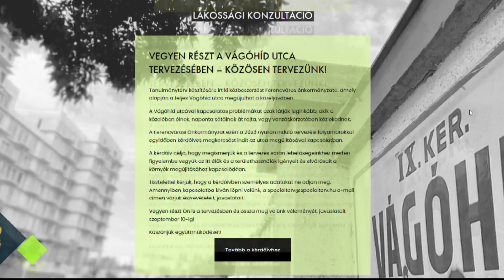9Tv - Vegyen részt a Vágóhíd utca tervezésében!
A Ferencvárosi Önkormányzat ezért a 2023 nyarán induló tervezési folyamatokkal egyidőben kérdőíves megkeresést indít az utca megújításával kapcsolatban.
A kérdőív célja, hogy megismerjék és a tervezés során lehetőségeikhez mérten figyelembe vegyék az itt élők és a területhasználók igényeit és elvárásait a környék megújításához kapcsolódóan.
Vegyen részt Ön is a tervezésben és ossza meg  véleményét, javaslatait szeptember 10-ig!